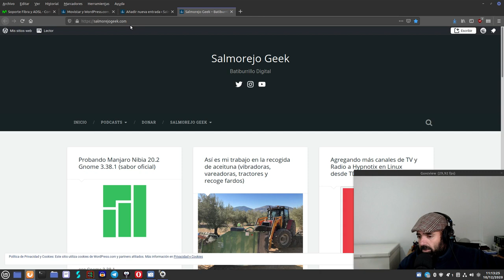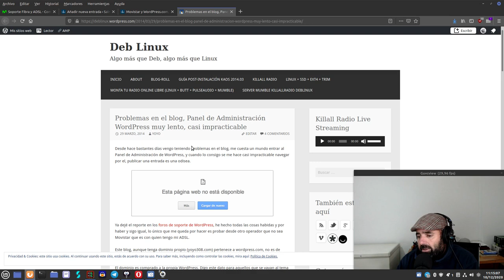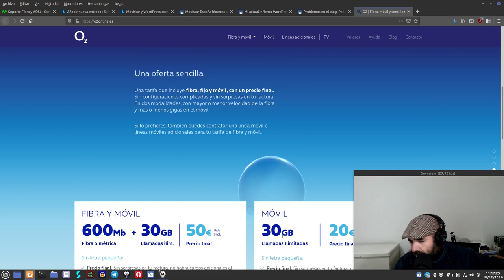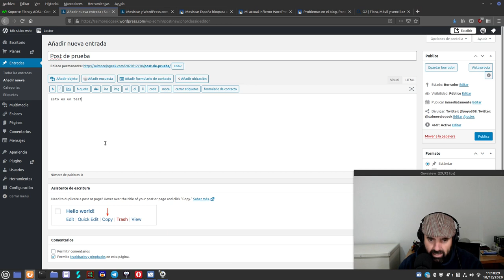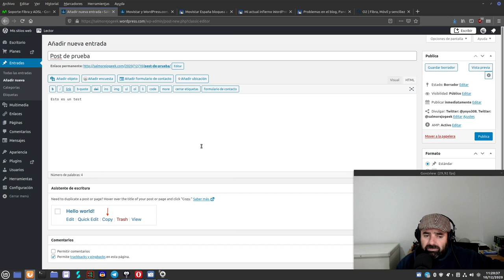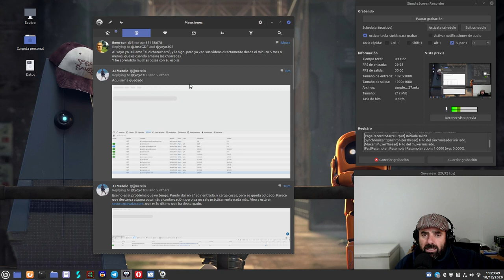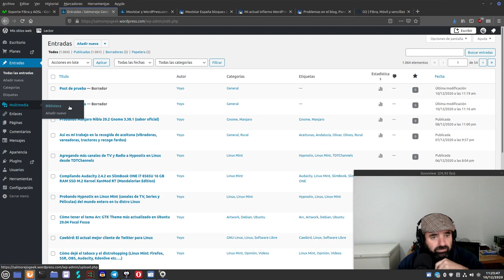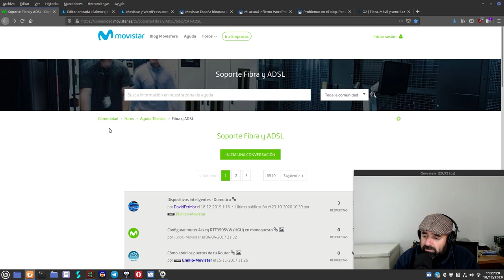Como siempre, vuelven los problemas Movistar (O2) vs WordPress (.com) la historia interminable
Como me viene pasando desde el 2014, siguen los problemas de conexión de Movistar con los blogs en la plataforma wordpress.com.

Aunque ahora estoy en O2 es lo mismo pues O2 es Movistar, su marca blanca.